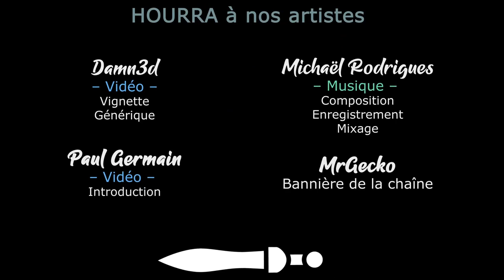[FR][Chobitty] SpiritFarer - Ep47 - Jackie & Daria Update